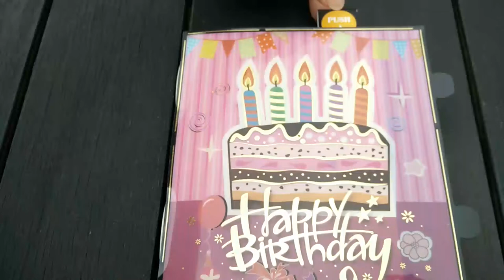3D Happy Birthday Music Light Card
The best Birthday Card in the market!! Send your birthday wishes to your loved one by the best way!